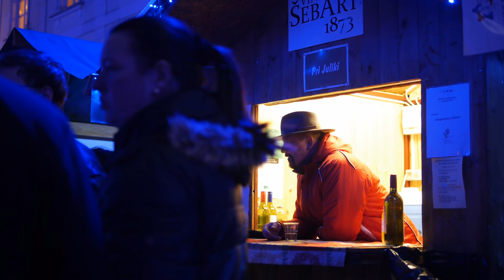Voščilnica Občine Lenart